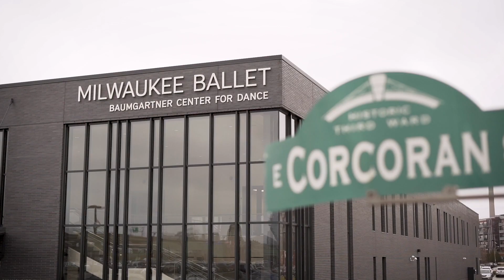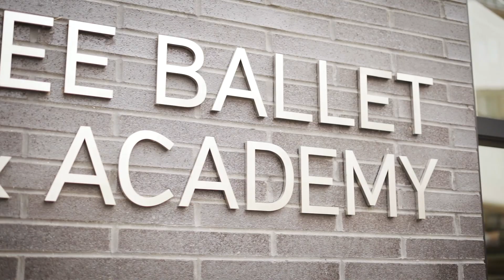Summer Intensive - About Our Program